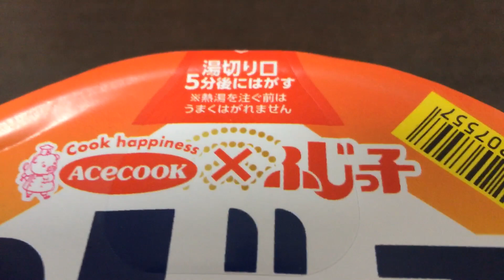エースコック ふじっ子 塩こんぶ使用 だし醤油焼うどん！vol.1/4（表紙）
「ふじっ子® 塩こんぶ」は、1966 年に発売されたフジッコのロングセラーブランドです。
厳選した北海道産昆布 100％を独自製法でじっくり炊き上げた、深い旨みとふっくら柔らかな食感が特長です。
近年では、おにぎりやお茶漬けなどのご飯のお供から、炒め物や和えものなどの料理に活用できる新たな万能調味料として食シーンを拡大しています。

当商品は、「ふじっ子® 塩こんぶ」をふりかけて仕上げる、暑い季節にさっぱりと食べられる汁なしカップめんです。
混ぜやすくカットした塩こんぶがごま油や鰹だしを利かせたたれと絡み、塩こんぶの旨みを最大限に引き立てたおいしさが楽しめます。（抜粋）

他のカップ焼きそば（うどん等） いっぱい！

エースコック ふじっ子 塩こんぶ使用 だし醤油焼うどん！vol.2/4（カロリー・塩分等）

エースコック ふじっ子 塩こんぶ使用 だし醤油焼うどん！vol.4/4（実食！咀嚼音付き）

商品毎に、
vol.1/4（表紙）→